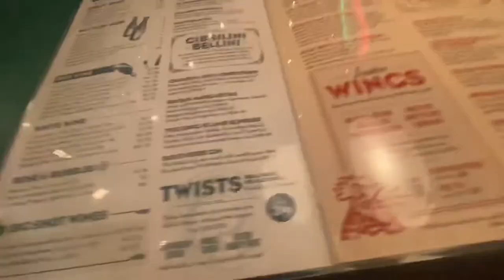Putting the shoe on the horse! —our first girls trip—